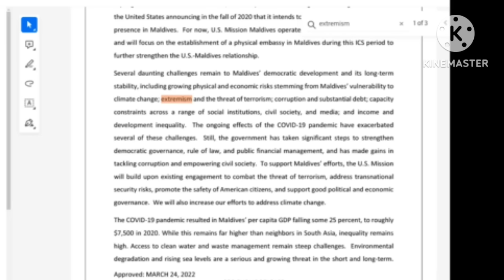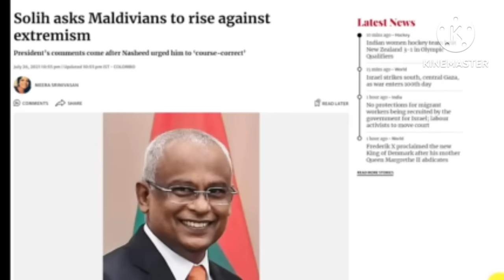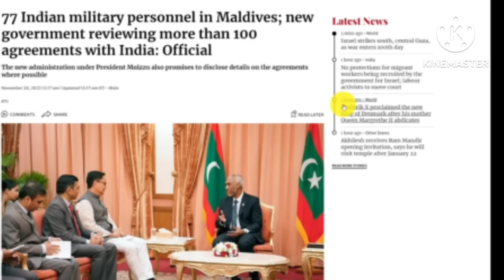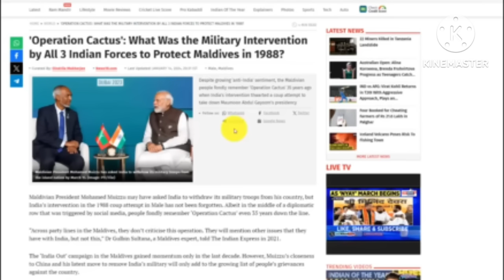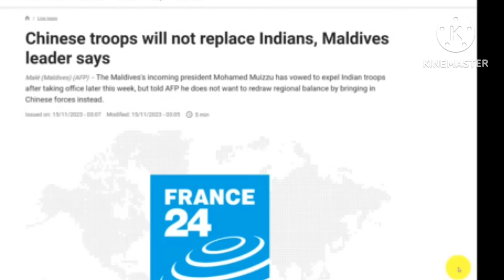Maldives India ko Last warning onataha | millitary rangko withdraw kabachina